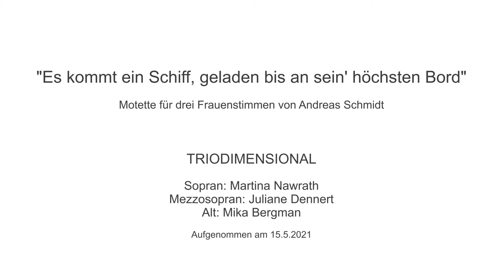Andreas Schmidt Motette Es kommt ein Schiff, geladen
Andreas Schmidt
Es kommt ein Schiff, geladen
Motette für drei Frauenstimmen

TRIODIMENSIONAL
Martina Nawrath | Sopran
Juliane Dennert | Mezzosopran
Mika Bergman | Alt